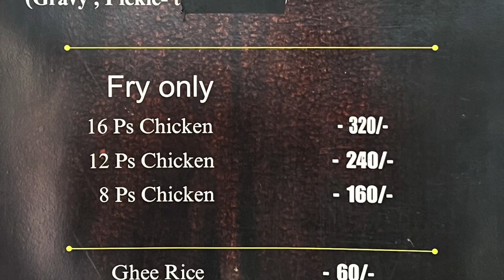KETHEL'S CHICKEN FROM RAHMANIYA RESTAURANT | VLOG No. 58 | DOMINIO DEEPAKS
Kethel's Chicken from Rahmaniya Restarurant has got a unique taste and texture. Tender chicken is being used to prepare this chicken fry. Lot of chilly flakes are used to make this. Its spicy but its really mouth watering stuff. The best combination is chapathi and this chicken fry.  You can either dine it at their outlets in Chalai, Attakulangara, Pattom or take a parcel home and have it steaming hot. I really love the taste of this chicken fry which is very different from what we get from other restaurants. The masala used for fry is indeed unique.  I strongly recommend this restaurant to all those who have not yet tried it.

Please watch our video completely. Thank you for supporting us.

You can reach DOMINIO DEEPAKS in